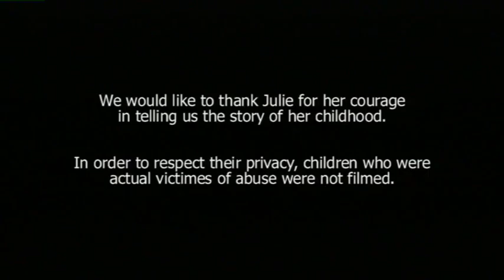short documentary as a director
A place of refuge for children in London, 2003